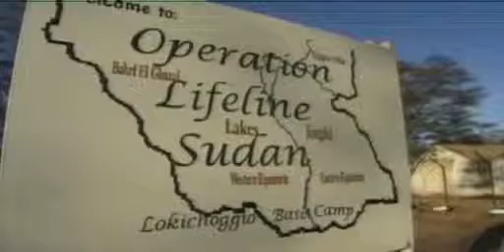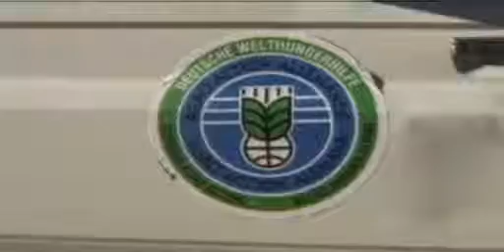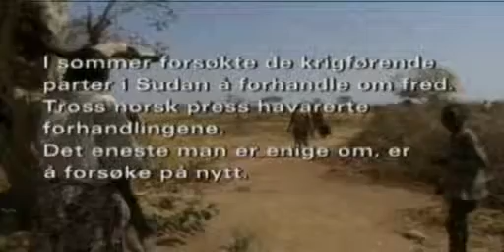Et sminket folkemord - NRK Brennpunkt - Programansvarlig Olaf Rudolfsen - 1999